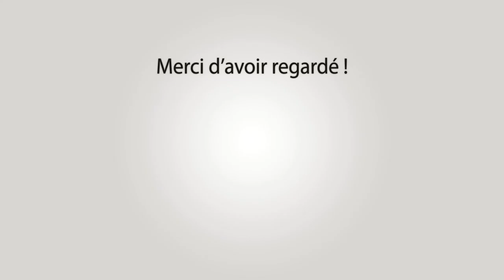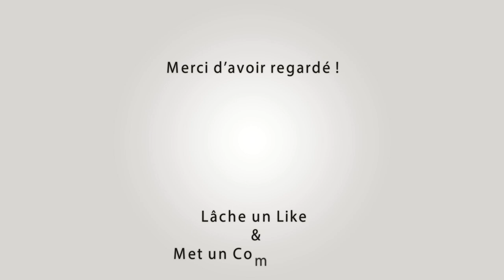REMOULINS Traversée du Gardon 22-07-2023 💦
~► Manades Labourayre - Du Seden - Des Alpilles

~► Outro : YLLiBzify